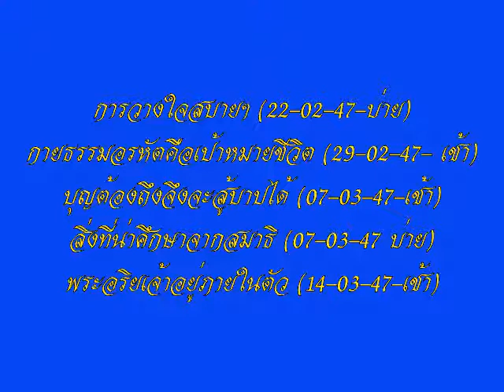โอวาทหลวงพ่อธัมมชโย วัดพระธรรมกาย นำนั่งสมาธิ ชุดที่ ๘/๓